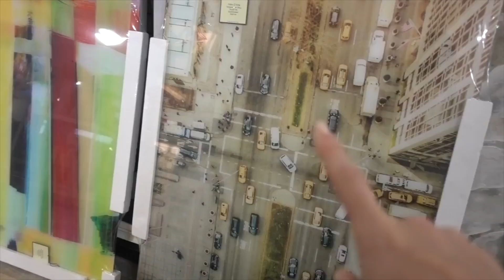Home Scare!! What Instincts Told Me To Save | Vlog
This is a vlog about some of my current favorites and recommendations, a fresh leg workout (listed below!), the first one since I broke my toe, and a very scary experience with a fire in my apartments! Feeling that fear for my home made me even more sad and compassionate for the damage going on in Houston right now, I've put some donation links below again! Any help you can give will be so appreciated by so many people!

Links/info below:
-To help LONG TERM relief! Very important!

-JJ Watt ALL PROCEEDS go straight to hurricane relief!

-ESTABLISHED BY HOUSTON MAYOR directly for Hurricane Harvey Relief - Public charity

Effortlessly text to help!
-Text UWFLOOD to 41444 to donate to the United Way Flood Relief Fund

-Text the word HARVEY to 90999 to make a $10 donation to RedCross!
LEG WORKOUT (starts at 7:17)

Circuit 1:
15 reps Leg Press
15 reps Hip Thrusts

Circuit 2:
10-12 reps Cable Quad Extentions
10-12 reps Cable Adductor
10-12 reps Cable Kickback

Finish with desired cardio for 15-20 mintues

Nikki Blackketter
7095 Hollywood Blvd #809